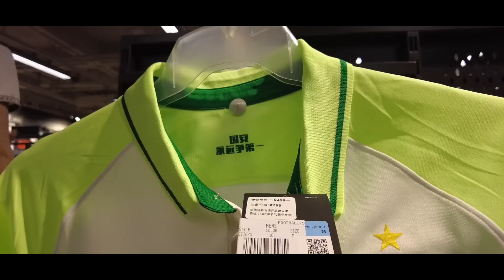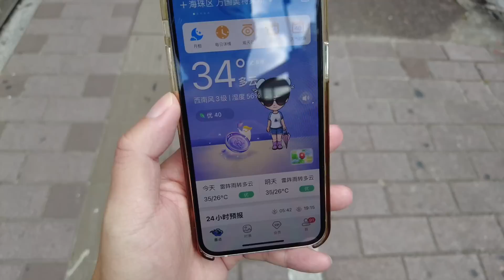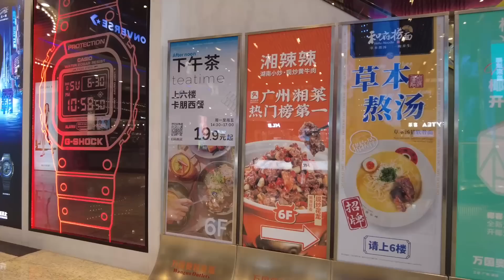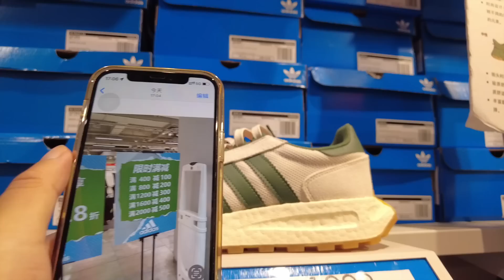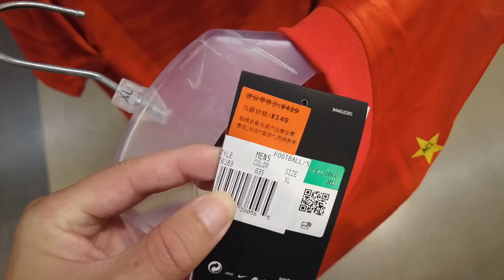【广州漫步粤菜美食】江南西地铁站亲民街坊食堂「愉园美食」｜万国广场特价波衫｜云吞面｜Canton Food Tour｜Walk in GuangZhou [粤语中文字幕] [subtitle]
餐厅名称：愉园美食(江南大道店)
餐厅地址：广东省广州市海珠区江南大道中163号
餐厅消费：净云吞¥11，净蛋面¥7，消费合计¥18

Chapters:
00:00 Intro
00:57 愉园美食
02:07 净云吞/净蛋面
06:33 万国广场
17:17 Ending